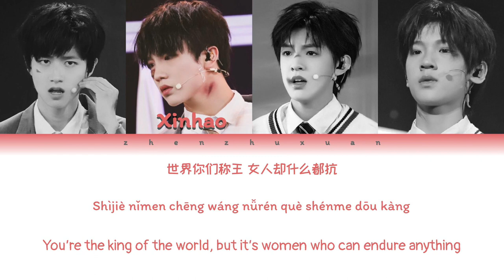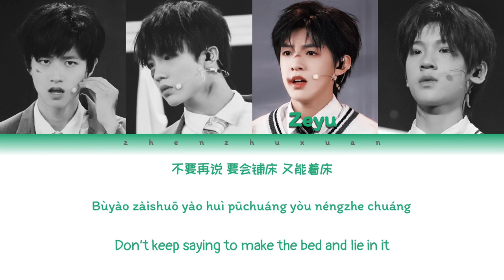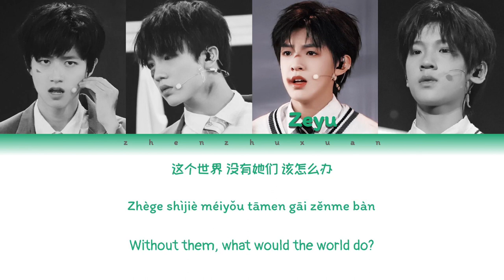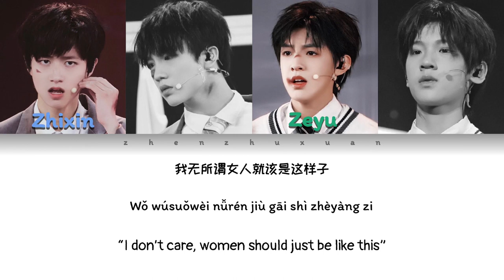TF家族 (TFFAMILY) - 母系社会 (Matriarchal Society) [Color Coded Lyrics Chi | Pin | Eng]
TF家族 - 朱志鑫 苏新皓 张泽禹 张峻豪
TFFAMILY - Zhu Zhixin, Su Xinhao, Zhang Zeyu, Zhang Junhao

Original song and artist: 母系社会 Matriarchal Society by A-Mei

无侵犯版权之意!! 希望让说英文的人可以懂中文!